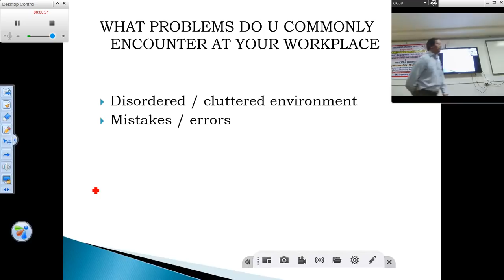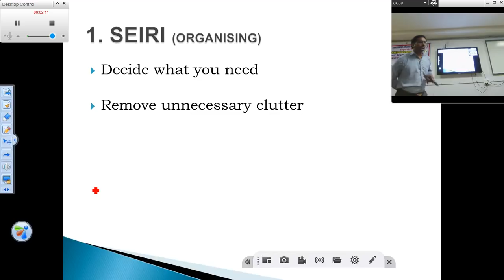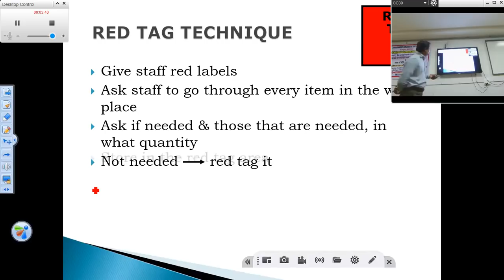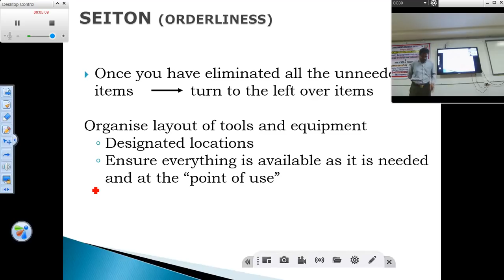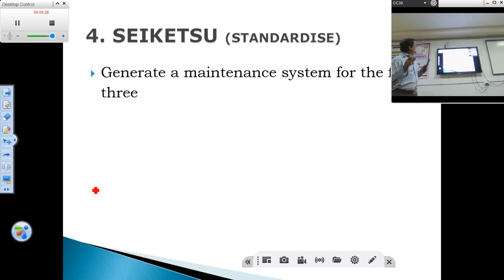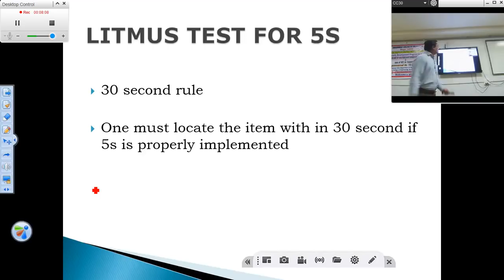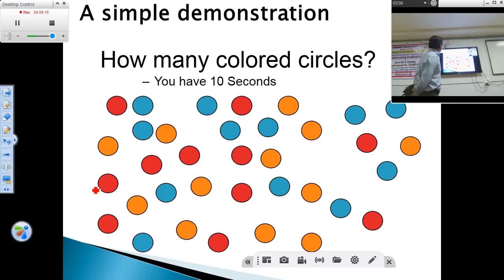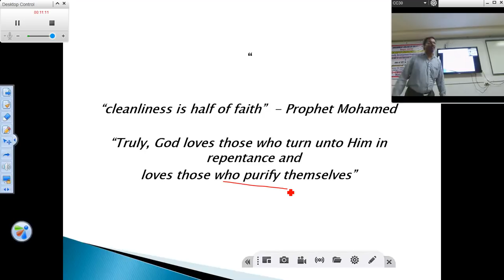Introduction to 5S Principles by Dr.I.Rahamathullah GCE Bargur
This video lecture explains the 5S principles